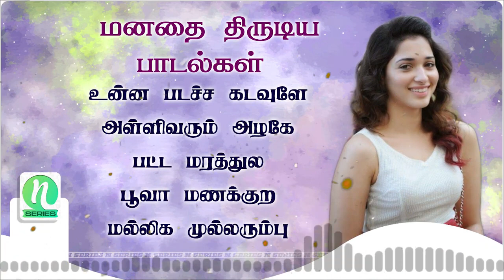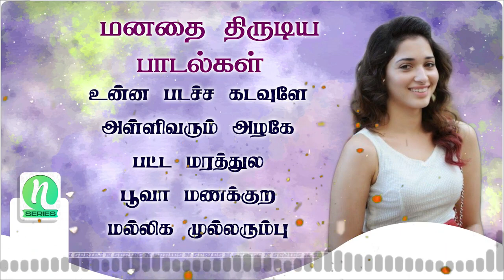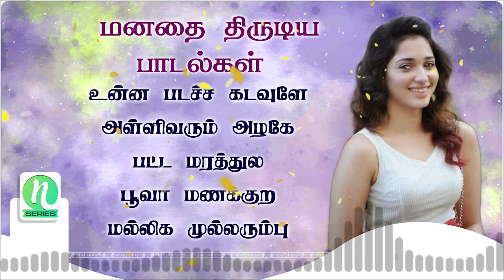மனதை திருடிய பாடல்கள் | கிராமிய பாடல்கள் | N Series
00:00 - 1. உன்ன படச்ச கடவுளே
06:35 - 2. அள்ளிவரும் அழகே
11:49 - 3. பட்ட மரத்துல
16:50 - . பூவா மணக்குற
21:20 - 5. மல்லிக முல்லரும்பு